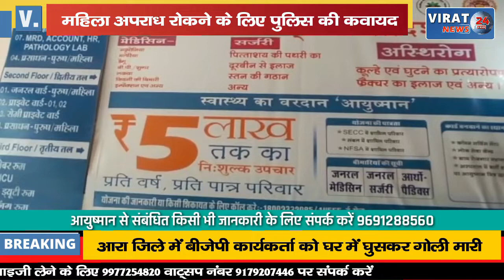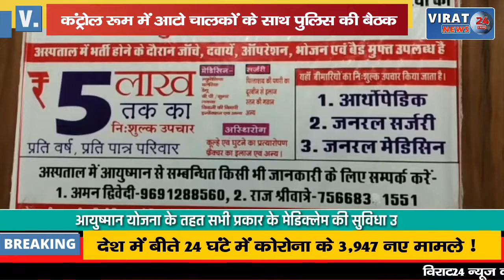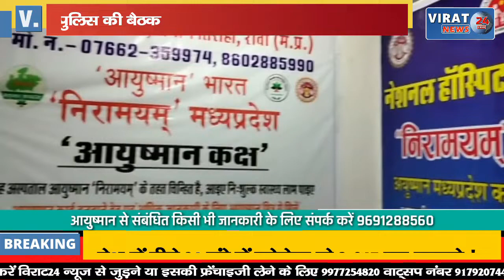🔻रीवा- कंट्रोल रूम में ऑटो चालकों के साथ पुलिस की बैठक; महिला अपराध रोकने के लिए पुलिस की कवायद !